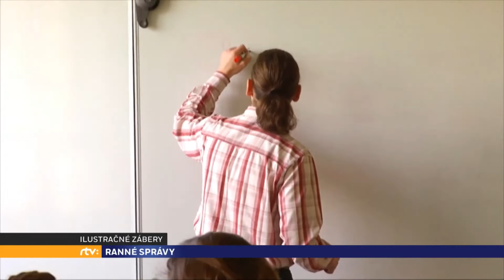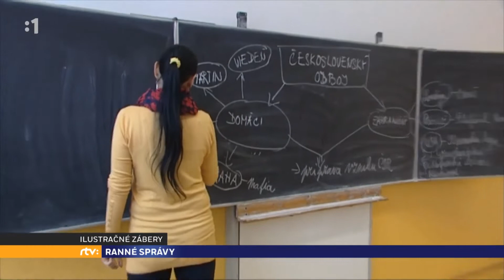Koľko stojí výbava pre prváka? (Marián Búlik v Ranných správach na RTVS)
Viete, aké sú približne vstupné náklady na začiatku roka? Tieto výdavky môžu rodičov poriadne potrápiť. Ako sa pritom vyhnúť zadlžovaniu? Pozrite si rozhovor s Mariánom Búlikom, finančným analytikom OVB, v relácii Ranné správy na RTVS.